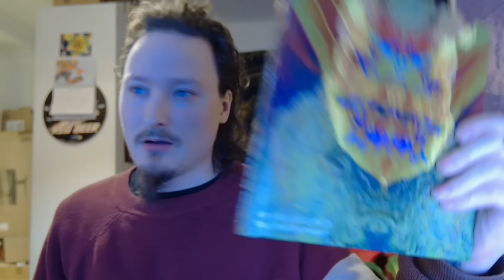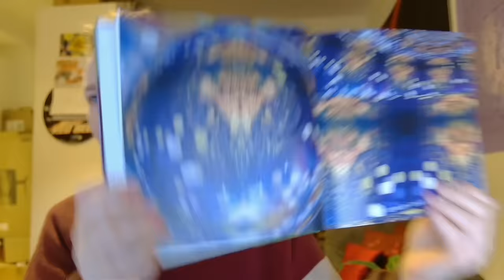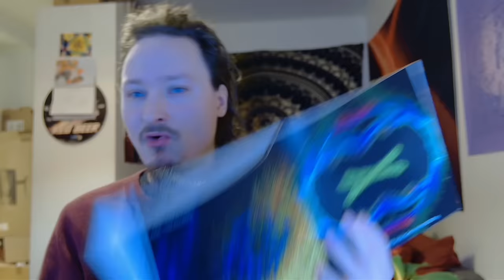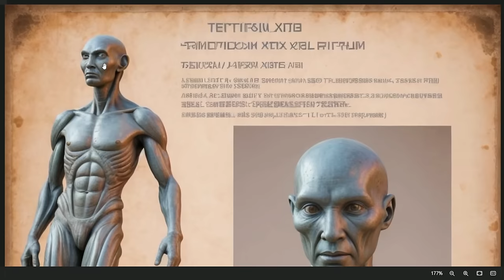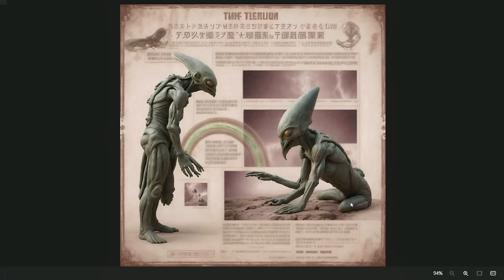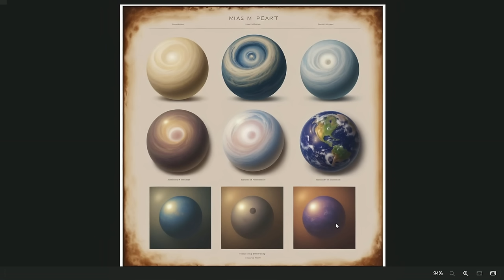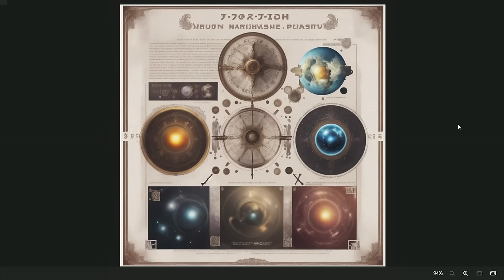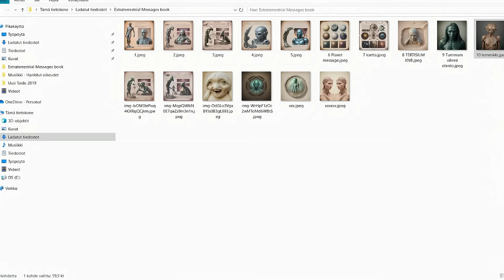Energialajista ja tulevasta taidekirjaprojektista | Wespa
Kerron muutamista lajeista, joista yksi on ns. energialaji joka pystyy muokkaamaan muotoaan koostamalla atomeita. Nämä ovat osa tulevaa taidekuvakirjaa, jonka tekemisen olen aloittanut.

▶ Voit suunnitella omaa taidetta AI:n kanssa (100 kuvaa kuukaudessa ilmaiseksi) tämän linkin kautta

Bitcoin-lahjoitukset: 1Q3Jcvx8AukSHxafiMhCEtoeBJrhoHsxAC
EOS-lahjoitukset: gezdgojqhege
ETH-lahjoitukset: 0xbB5faCb3ca1614a7215c5F001ee8d1eA9b2b5F33